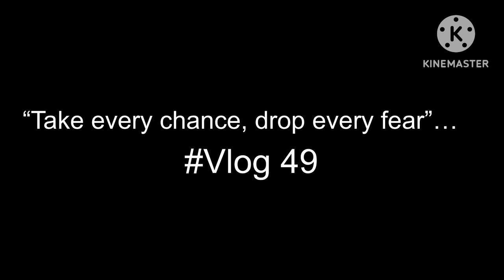First time inside ATR Aircraft | Thrilling journey Jaipur To Jodhpur | Dreams2Explore